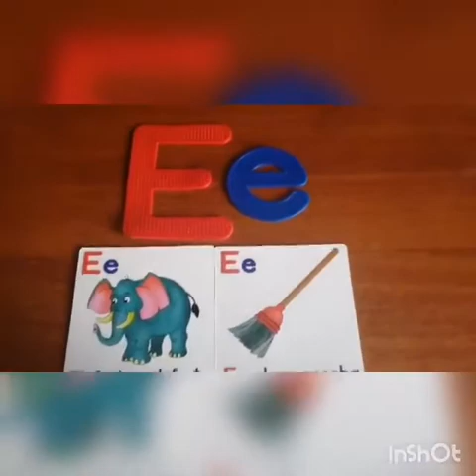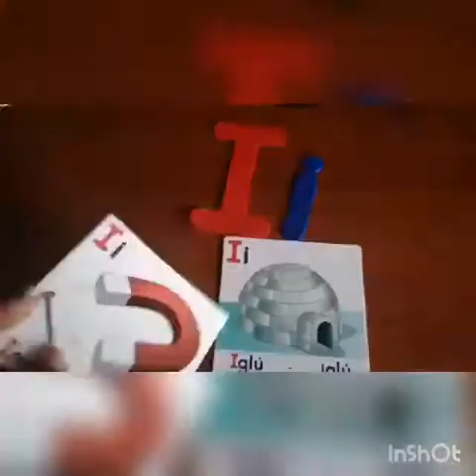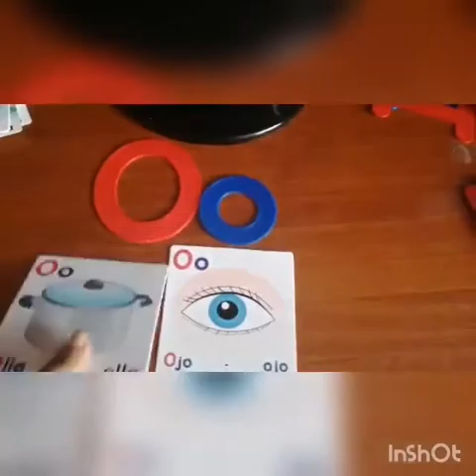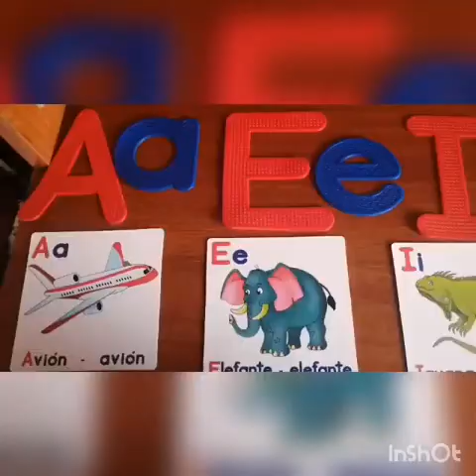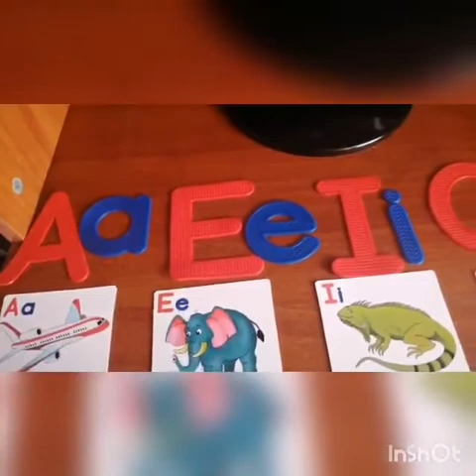Español Transición Las vocales PT 01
Español  Transición

 Las vocales - A, E, I, O, U  PT 01